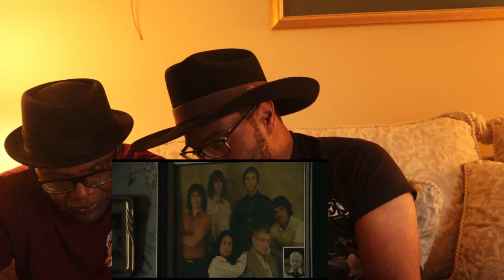The Iron Claw Trailer Reaction - WE CAN'T WAIT!!!!